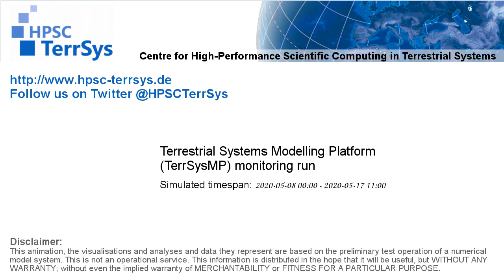TerrSysMP monitoring run 2020-05-08 - precipitation - Europe (228h)